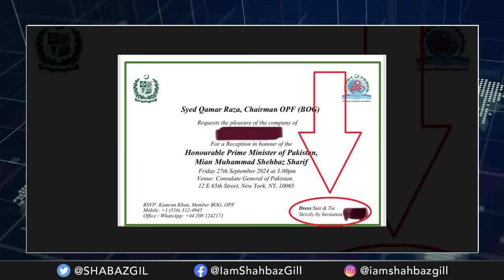ایک اور لیفٹننٹ جنرل بڑے عہدے پر تعینات | مولانا کھل کر قاضی کے خلاف-قاضی فارغ؟